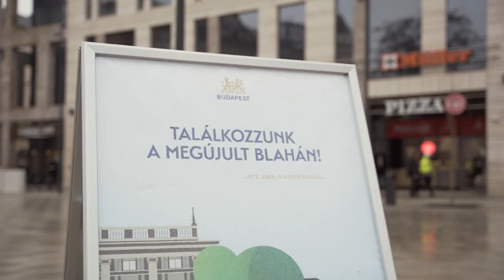Karácsony Gergely: megszépült Blaha Lujza tér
Ötven éves adósságot törlesztettünk a budapestiek felé, amit annyiszor megígértek, most megcsináltuk: megszépült és kizöldült Pest találkozóhelye, a Blaha Lujza tér. ✅

1000 négyzetméter zöldfelületet, Bubi-állomást és mikromobilitási pontot, nyilvános wc-t és új zebrákat, valamint közösségi tereket alakítottunk ki. Büszkék vagyunk Budapest múltjára is, hiszen a mai nagyszerűségét a kulturális sokszínűsége adja, amiről a téren az egykori Nemzeti Színházat megidéző elemek tanúskodnak. A térrel együtt teljeskörűen megújult a Somogyi Béla utca is.

A központi elhelyezkedésű, történelmi és kulturális értékű Blaha Lujza tér felújítása 2021 júliusában indult és az összesen 505 napig tartó beruházás után ma ismét birtokba vehették a budapestiek. Lakjátok be, használjátok ki az új funkcióit, tegyük közösen otthonossá a Blahát!